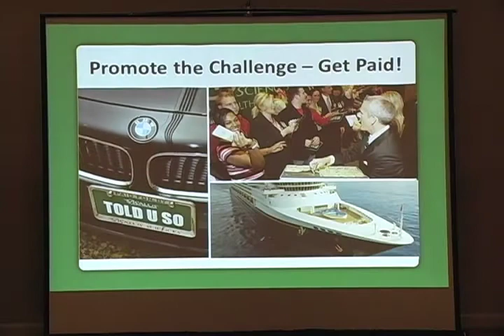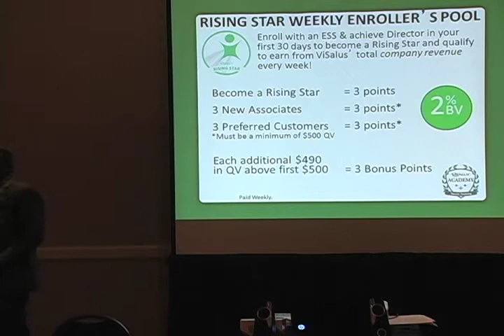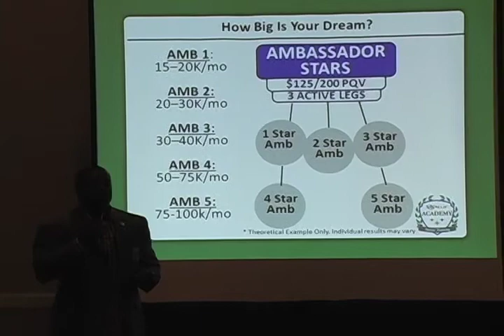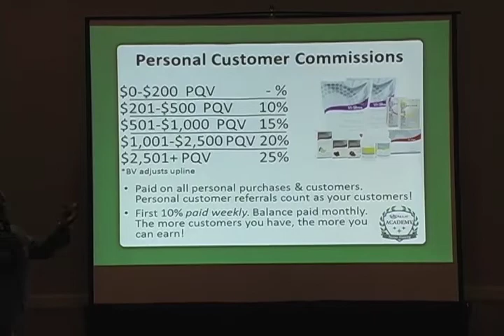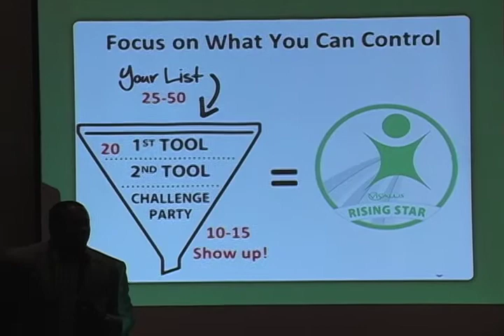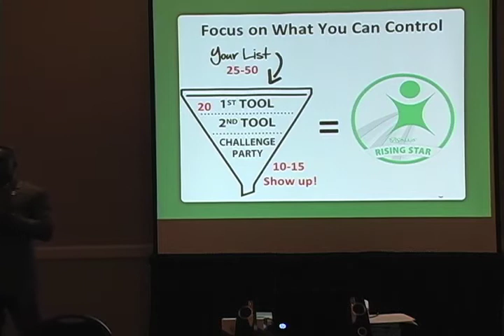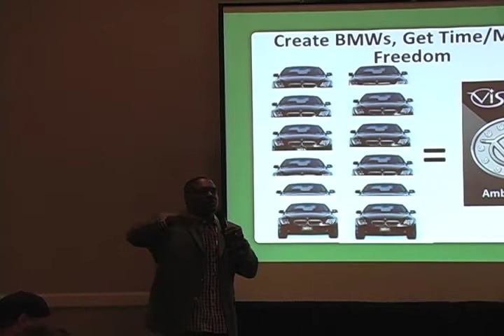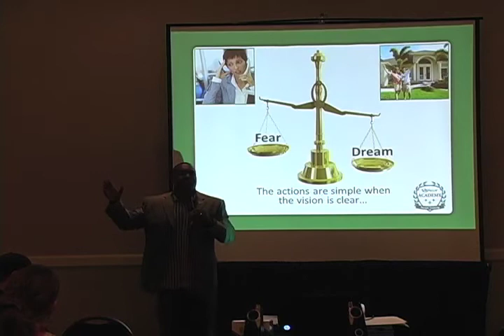5 Star Ambassador Kevin Merriweather in Portland Maine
5 Star Ambassador Kevin Merriweather shares his success story, business building strategies and vision for the future.